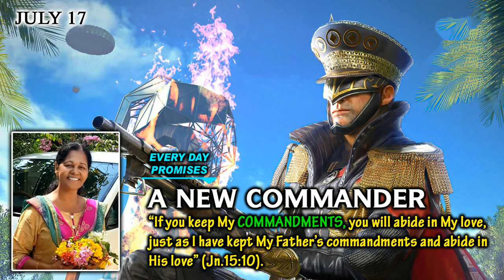Everyday Promise - English | 17th July 2022 | Dr. Teresa Paul | National Women's Movement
Everyday_Promise - english | July_17 | Dr. Teresa Paul | National Women's Movement